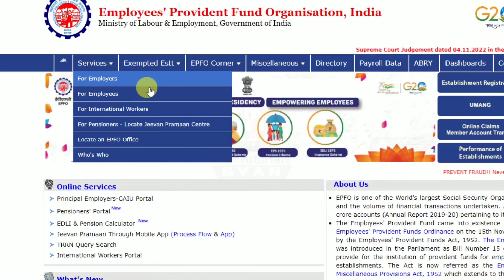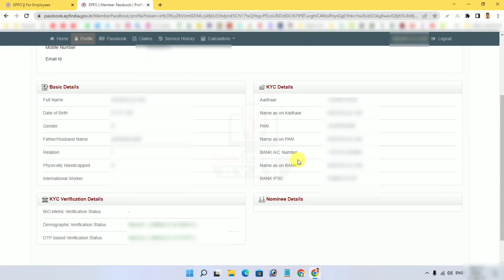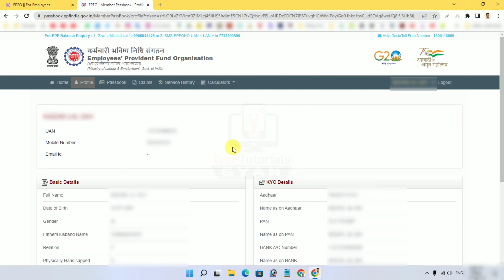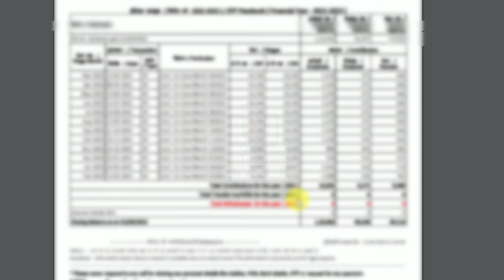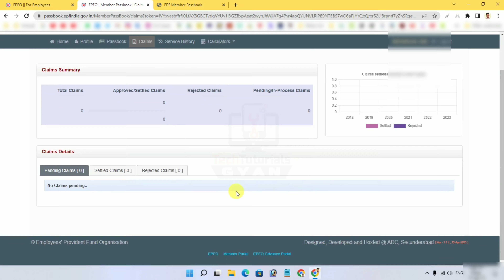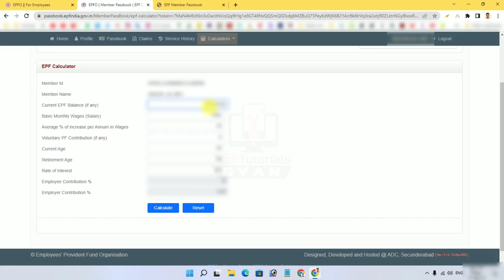PF balance kaise check Karen | How to check PF balance online | 🔥 PF New Passbook big update 2023 🔴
PF ka Total balance kaise check Karen | How to check PF balance and passbook download Kare

About this video- In this video we have talked about pf new passbook portal, how to check balance online in pf new passbook. pf new passbook portal ke bare me baat kari hai ki pf new passbook me balance kaise online check kare .

is veediyo mein pf naee paasabuk portal ke baare mein baat karee hai kee pf naee paasabuk mein bailens kaise onalain chek kare .

दोस्तों इस वीडियो में pf नई पासबुक पोर्टल के बारे में बात करी है की pf नई पासबुक में बैलेंस कैसे ऑनलाइन चेक करे
Our other videos related  to pf

Related Topics/Quires Included:-
1) ePF balance kaise check Karen hindi
2) pf ka paisa kaise dekhen mobile laptop se
3) EPF Passbook Kaise Dekhe online
4) PF Balance Kaise Check Kare new process
5) pf new passbook balance check online new update